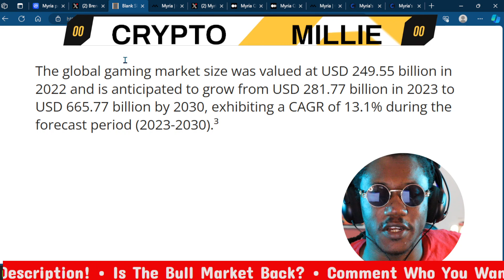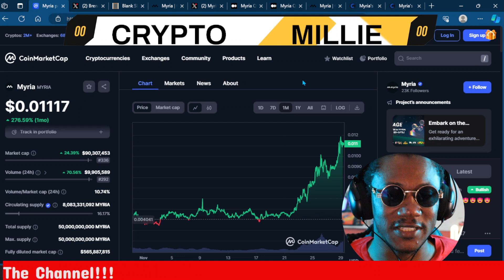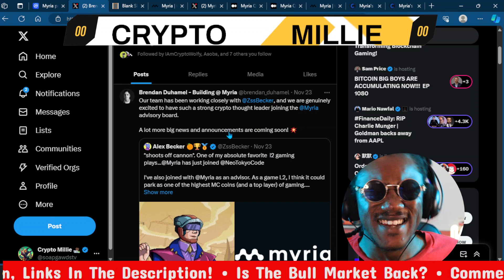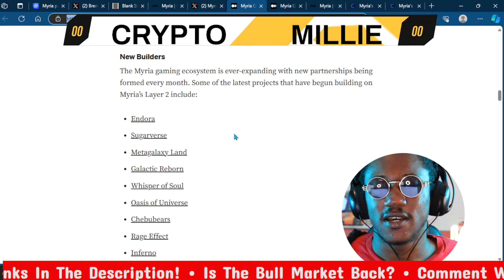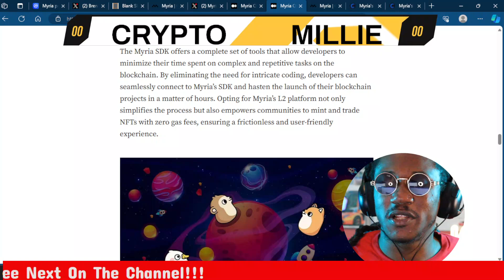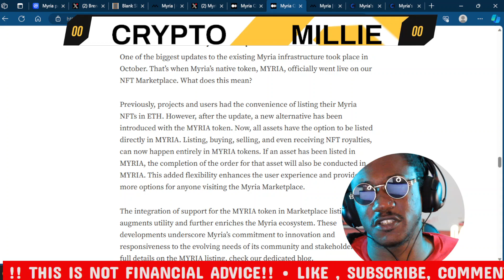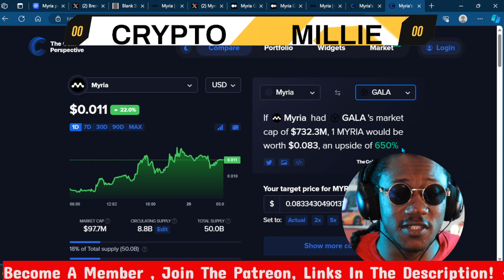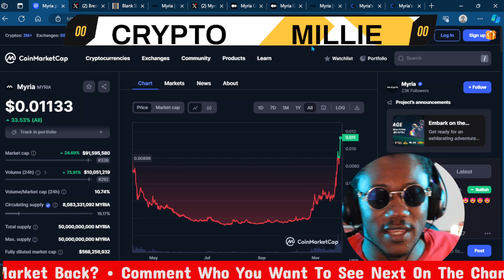THE MYRIA EXPLOSION IS HERE! (SUPER URGENT)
Myria is an Ethereum Layer 2 scaling solution, purpose built to scale NFTs, blockchain gaming and more. Myria's L2, developed using StarkWare's STARK prover, utilizes Zero-Knowledge Rollup (ZK-Rollup) technology to bundle large numbers of transfers into a single transaction to facilitate up to 9,000 transactions per section (TPS).

Myria is developing Myria L2, a non-custodial Ethereum Layer 2 scaling solution as well as a full suite of auxiliary blockchain tooling to empower tokenization efforts across a wide range of verticals.

Myria L2 utilizes Starkware’s prover and rollup zero-knowledge technology to aggregate thousands of layer 2 transactions into single Ethereum transactions. The results are dramatically increased throughput and lower transaction costs which are prerequisites for seamless token experiences.